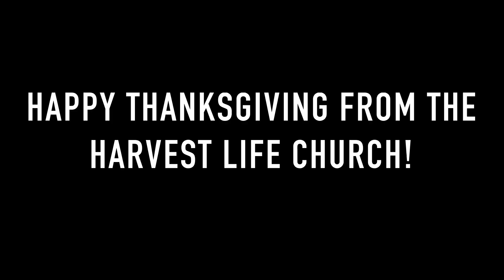Hundreds of families were blessed during our Thanksgiving Food Distribution.